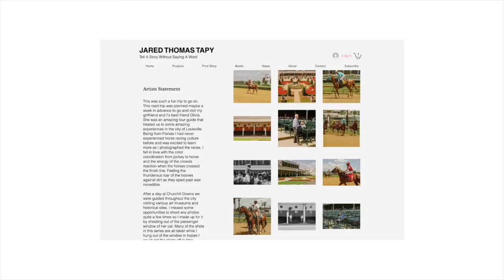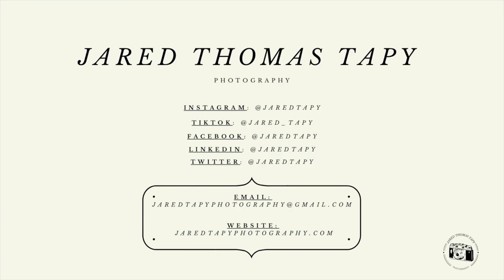[THE SEARCH] Episode 2: Exploring Georgia w/ Davis Clem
In this episode of [THE SEARCH] i'm joined by a new friend and fellow photographer Davis Clem. This is Davis and I's first time shooting together and really the first time I've gone out and shot with anyone else in general. We walked around Savannah GA for about three and a half hours and were able to take some really interesting photographs.

In this episode we're able compare and contrast two different perspectives between myself and Davis, who usually prefers to shoot in black and white, while I like to shoot in color. Seeing the difference between the two opposing perspectives was really interesting.

My Light

My Film Camera